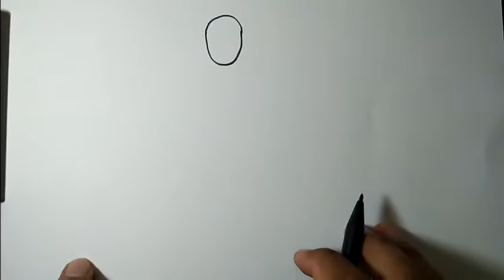How to draw people for beginners | WOMAN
How To Draw A Girl
How To Draw A Woman
Woman Drawing
How To Draw Girl
Girl Drawing
How To Draw A Lady
How To Draw Women
Woman Drawing Easy
How To Draw A Human
How To Draw People For Beginners
Drawing Girl
Drawing People
How To Draw A Body
How To Draw Woman
Man Drawing
People Drawing
Ladies Drawing
Lady Drawing
Drawing Tao
How To Draw A People
Draw A Girl
How To Draw A Women
How To Draw A Girl Body
Paano Mag Drawing Ng Tao
Women Drawing
How To Draw A Simple Girl
How To Draw A Girl For Beginners
Girl Drawing Easy
Mother Drawing